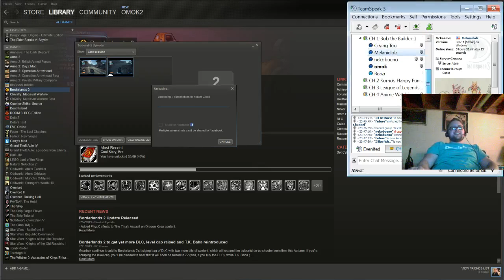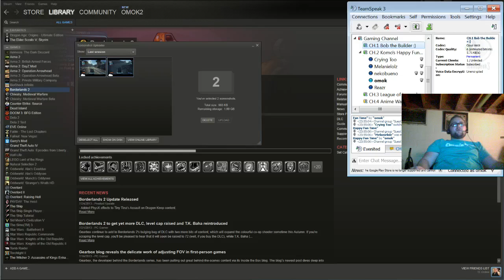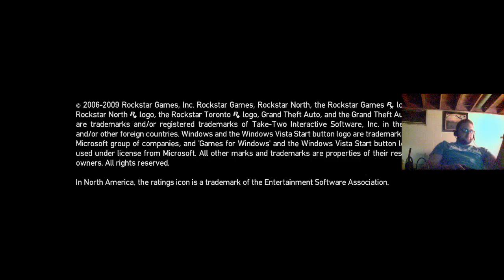Drunk Live Stream 8/2/13 EP.4 - 4 / 6